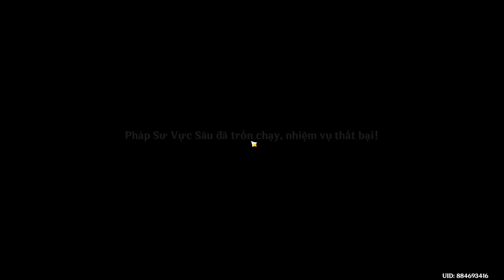2 con smile cơ hội Genshin Impact 2024 05 29 16 10 07